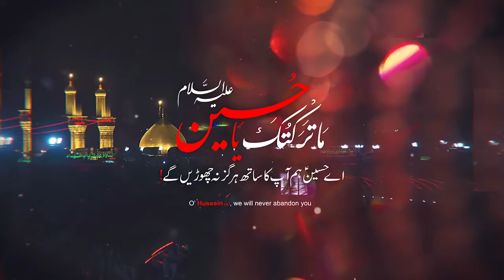مفہومِ عاشورہ Ashora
*O'Hussein (as), we will never abandon you!*

🔊 *ASHOOR | عاشور | PROMO*

_Series on the Lessons from Ashoora_

Speakers:
- *Maulana Ali Raza Rizvi*
- *Dr Naseem Haider Zaidi*
- *Maulana Zaki Baqri*
- *Maulana Kazim Abbas Naqvi*

*PARWAZ*